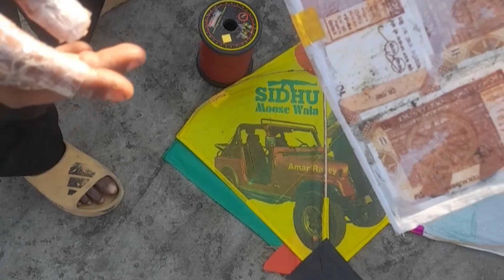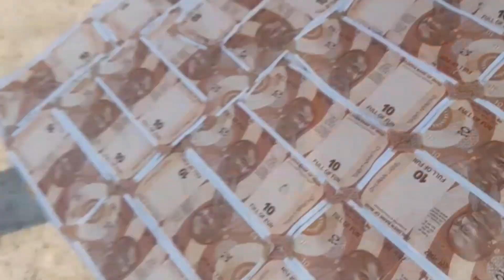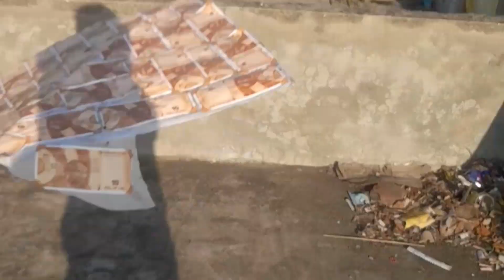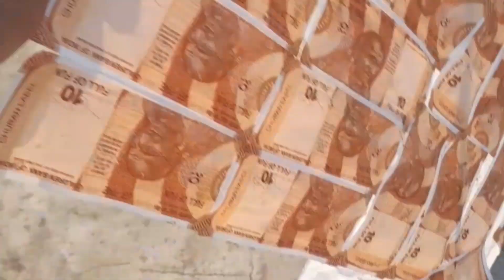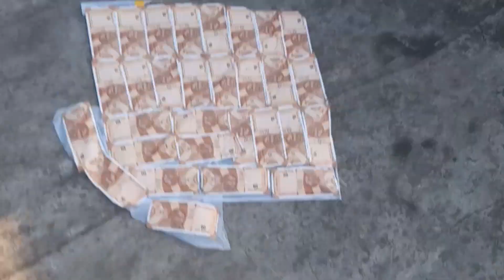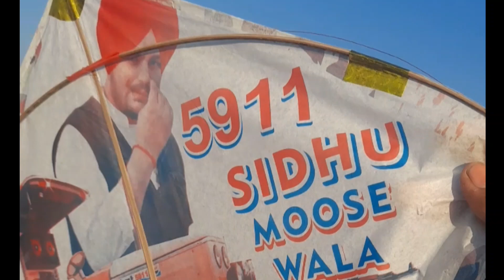new vlog video daily @dilshandogarvlog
my new vlog video daily  @dilshandogarvlog